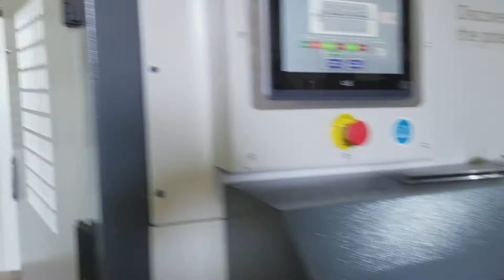Máy chà nhám chổi - chà cửa 100% hiệu quả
Công ty Steinert rất cám ơn đến Quý công ty đã theo dõi video trên kênh
(Dang Nguyen - Woodking machine)
Dịch vụ:
- Chuyên viên tư vấn máy móc ngành công nghiệp gỗ
- Tư vấn máy đơn lẻ, chuyền sản xuất (ghế, giường, tủ áo, tủ bếp,…)
- Cung cấp dịch vụ bảo hành bảo trì cho toàn nhà máy.
- Tư vấn setup nhà máy mới.
Chuyên Viên Tư Vấn: Mr.Đăng 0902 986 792